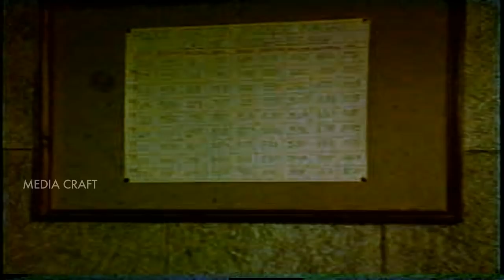SHORT FILM - HUM HONGE KAMYAAB | ONLINE ACTING CLASS